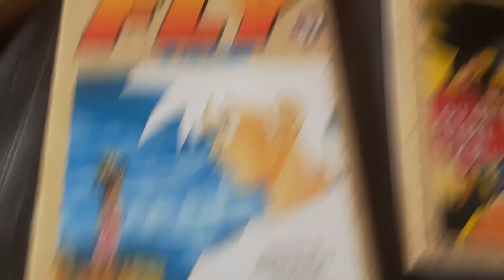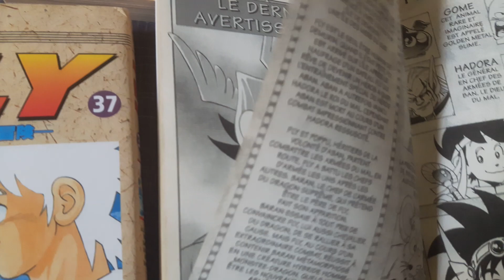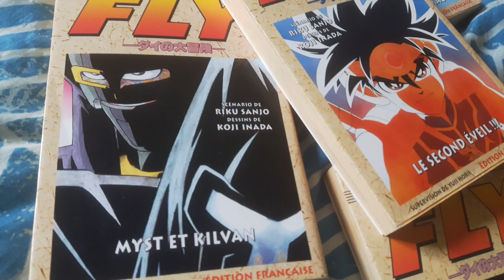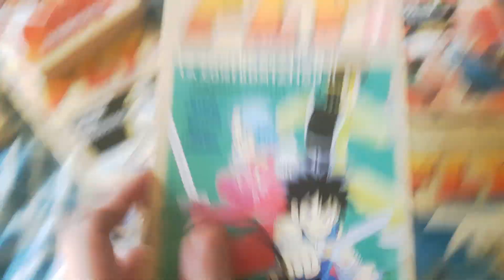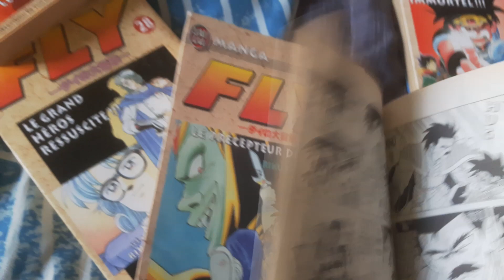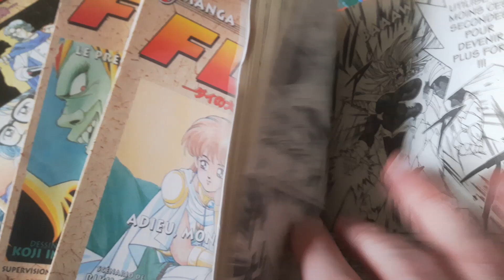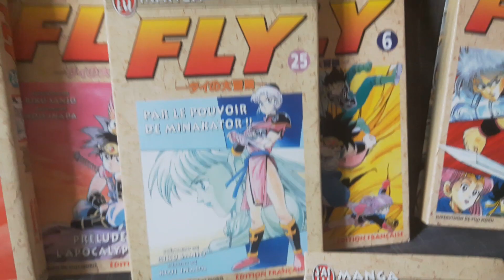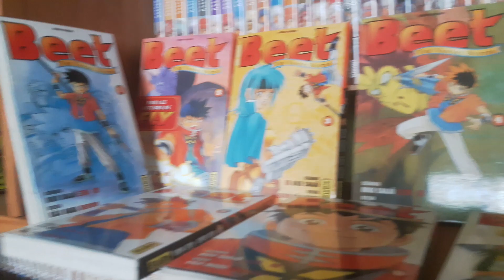L'étagère à mangas #9 : DRAGON QUEST : La quête de Daï (FLY)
Cette fois on parle d'un shonen injustement oublié, à savoir Fly (ou plutôt Dragon Quest : La quête de Daï pour les puristes), écrit par Riku Sanjo et dessiné par Koji Inada.
37 tomes, d'abord édités chez J'ai Lu à la fin des années 90, puis chez Tonkam quelques années plus tard... Mais les deux éditions sont désormais uniquement trouvables d'occasion, malheureusement.

Sont aussi abordés dans cette vidéo :
- Ma culture fantasy
- Le shonen
- La simplicité parfaitement exécutée
- Dragon Ball, d'Akira Toriyama
- Beet The Vandel Buster de Riku Sanjo et Koji Inada

Commander le roman Les Mondes-miroirs